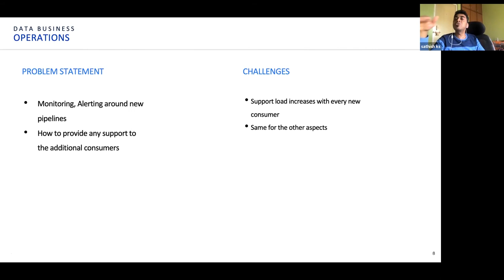Changes to Data Operations under Non-Personal Data framework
In this talk, Sathish K S - Vice President of Engineering at Zeotap - explains the impact on monitoring and alerting systems, and customer support for additional consumers under the proposed Non-Personal Data (NPD) framework.

For more information on Non-Personal Data (NPD) and data governance,